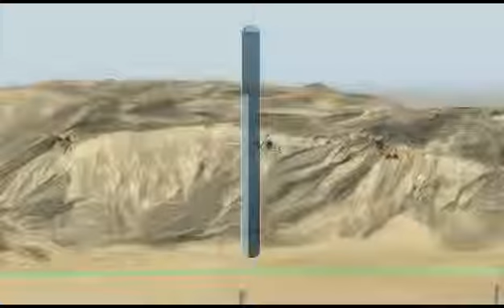HAWX gameplay: Adder Part 2